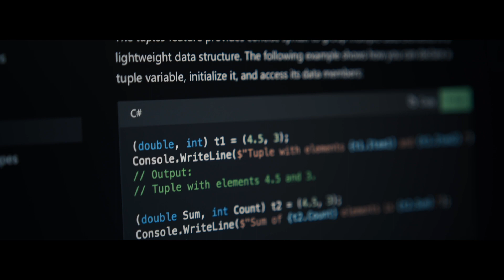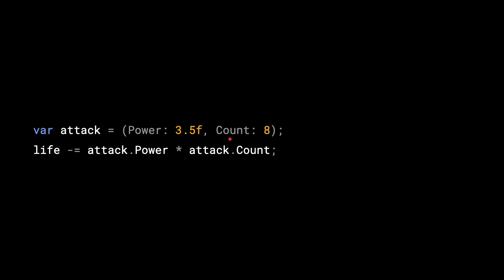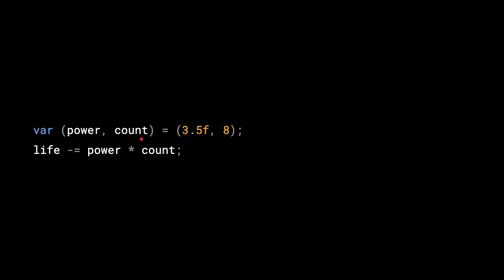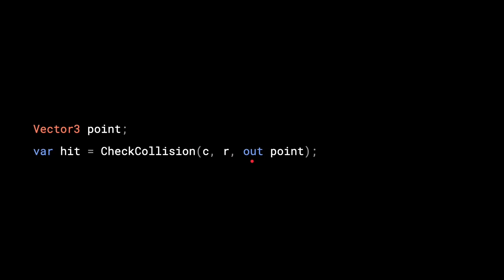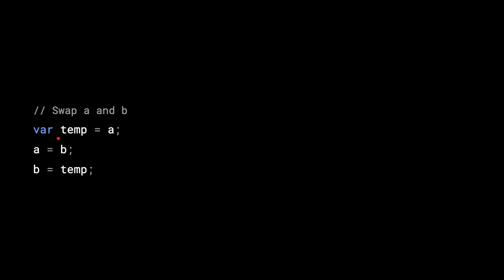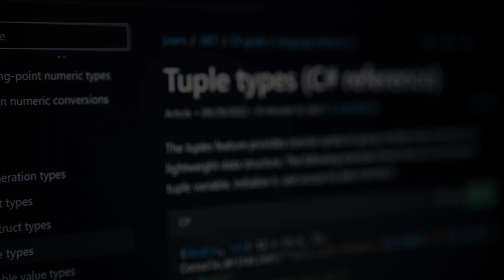【Unity/C#】この代入の意味が分かりますか… Tupleを便利に使おう！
C# の Tuple (ValueTuple) は C# 7.0 の新機能です……って、何年前の新機能だという話ですが、Unity を長く使っている方々にしてみると、いつの間にか Unity でも使えるようになっていた機能、という感じかもしれません。ここで敢えて復習の意味も込めて、Tuple の使い方を解説してみたいと思います。意外と便利で使い道あるんですよ。

0:00 イントロ
0:37 C# の Tuple とは
0:49 Tuple の基本的な使い方
2:13 Tuple の使用例
3:52 ちょっと変わった使い方
4:43 まとめ